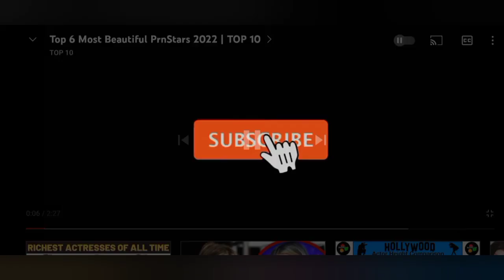Pj city tekad sekat jdt